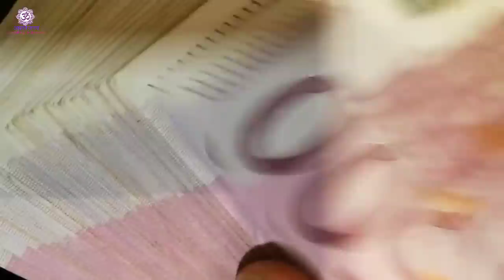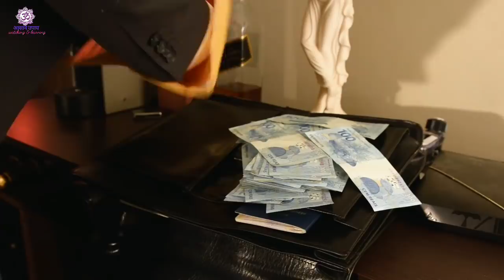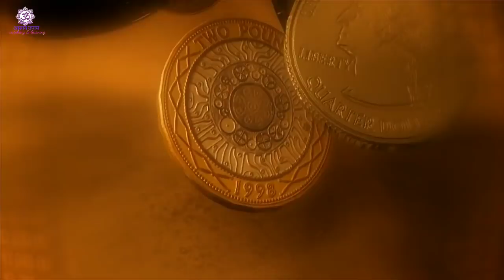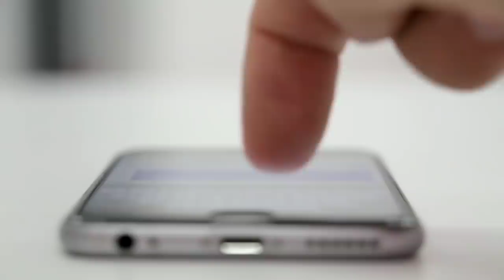वास्तु शास्त्र के अनुसार 2 पौधे एक साथ घर में इस जगह लगाने से बनेगा राजयोग - दुनिया होगी कदमो में